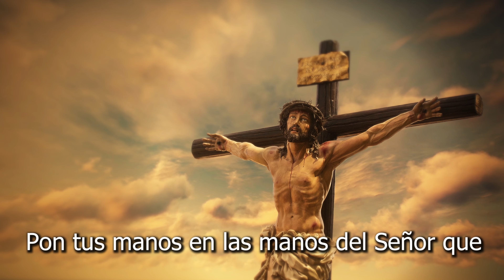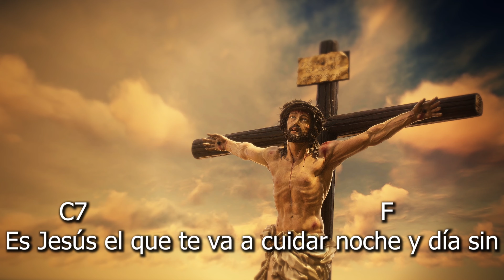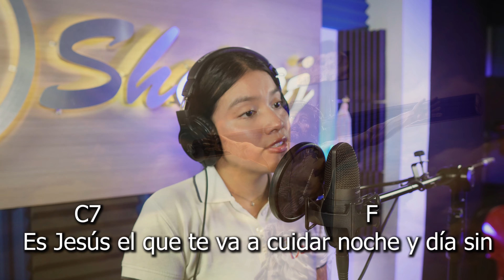El señor de Galilea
El señor de Galilea - Gene MacLellan.

               C
Pon tus manos en la mano del Señor de
       G
Galilea.

Pon tus manos en las manos del Señor que
                C
calma el mar.
          C7                                                       F
Es Jesús el que te va a cuidar noche y día sin
    Fm
cesar.
               C                                           G
Pon tus manos en la mano del Señor que
calma el mar.

                                                                           G
Pon tus pies en la huella del Señor de Galilea.

Pon tus pies en la huella del Señor que calma
     C
al mar.
           C7                                                     F
    Fm
cesar.
                C                                      G
el mar.

Y en tus labios la palabra del Señor de
        G
Galilea.

Y en tus labios la palabra del Señor que
                C
calma el mar.
         C7                                                        F
     Fm
cesar.

Galilea.

                                                                         G
Y en tus ojos la mirada del Señor de Galilea.

Y en tus ojos la mirada del Señor que calma
     C
el mar.
         C7                                                       F
     Fm
cesar.
                C                                  G
el mar.

Pon tus manos en las manos del Señor de
       G
Galilea.

Pon tus pies en las huellas del Señor de
        C
Galilea.
          C7                                                     F
     Fm
cesar.
                C                                      G
calma el mar.